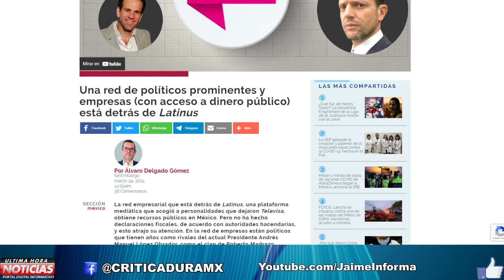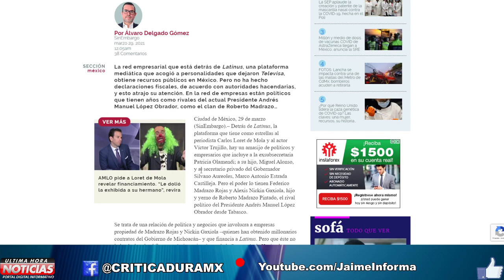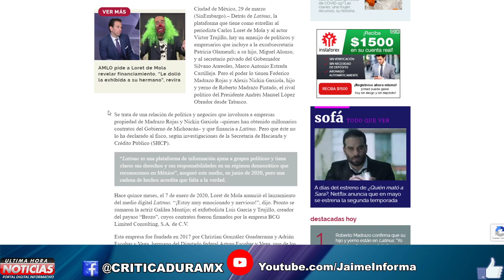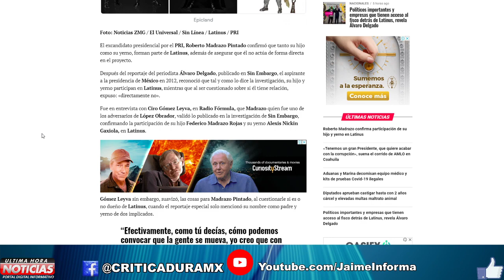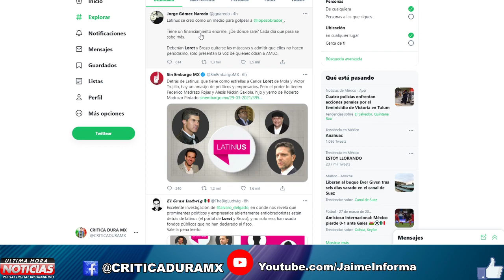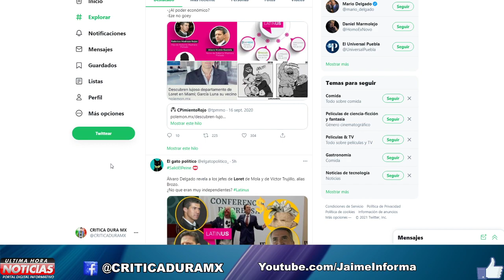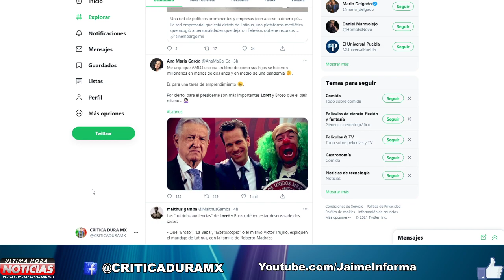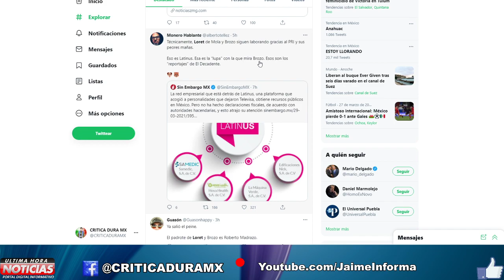¡UN INDIVIDUO LO ACABA DE OCASIONAR! ERA CUESTIÓN DE TIEMPO ESTO LE SALE DEMASIADO CARO A OPOSICIÓN